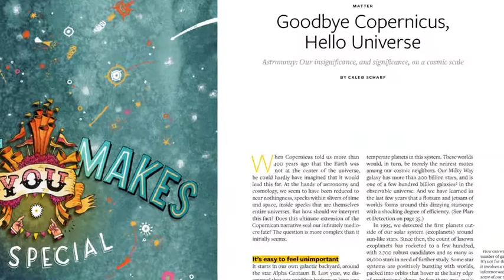Nautilus Launch Trailer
Nautilus Magazine will be launching April 29. Visit nautil.us for more information. Footage courtesy of the Goddard Space Center.